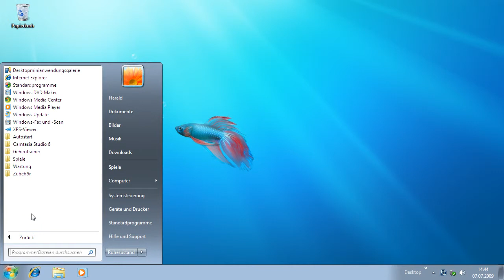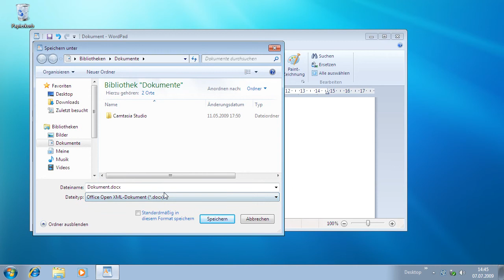Windows7: Mit Wordpad im Office-Format speichern